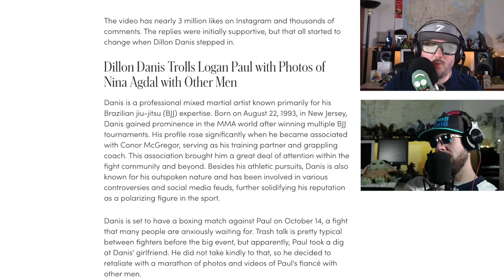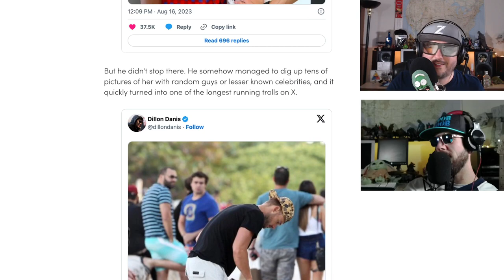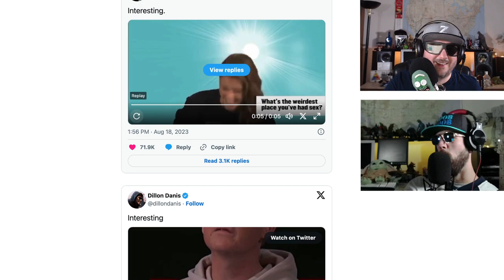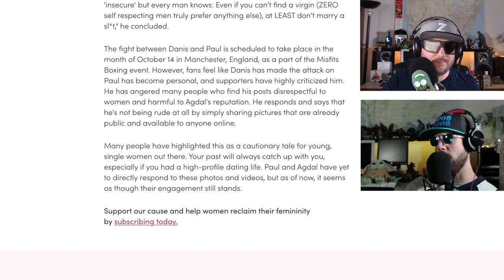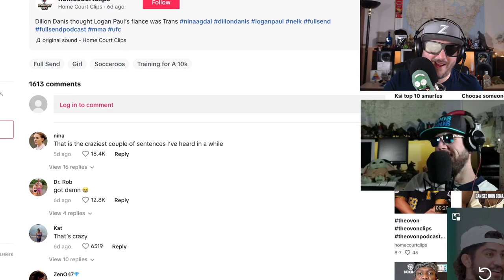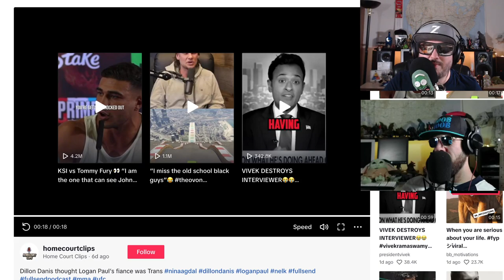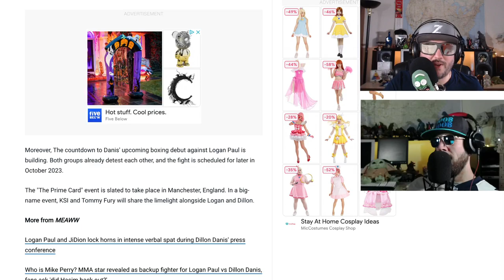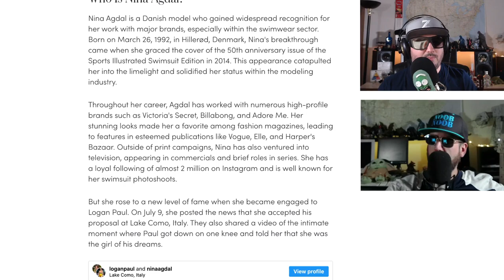Logan Paul vs Nina Agdal's Body Count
loganpaul is engaged to Nina Agdal which is nice I guess, but dillondanis has some tings to say. Things are getting spicy. reviews moviereview podcast movies reviewer netflix #